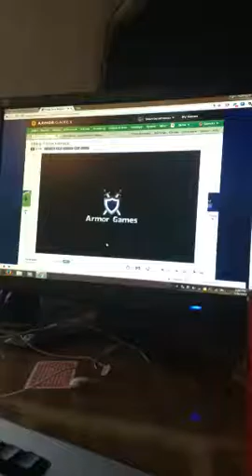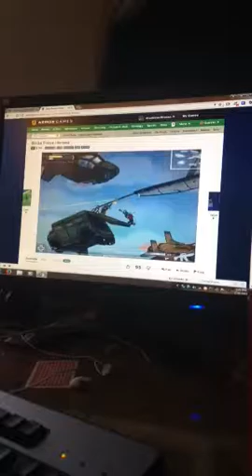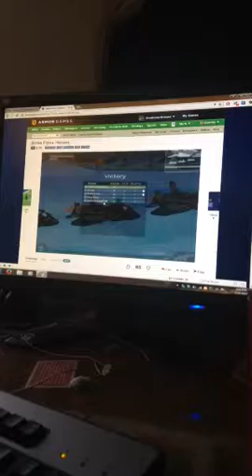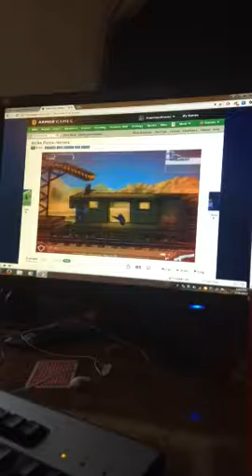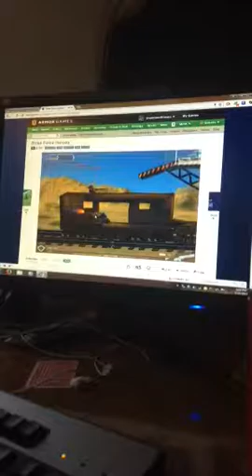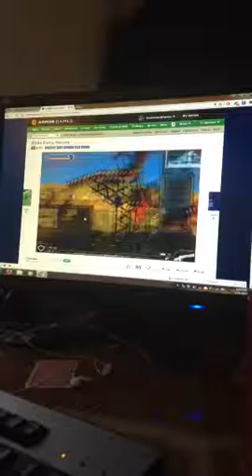T bag for days